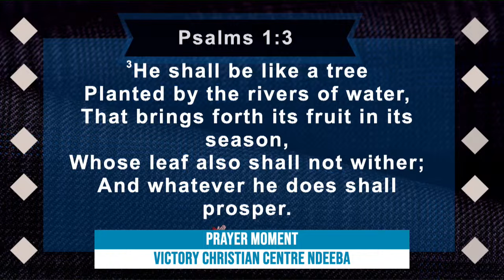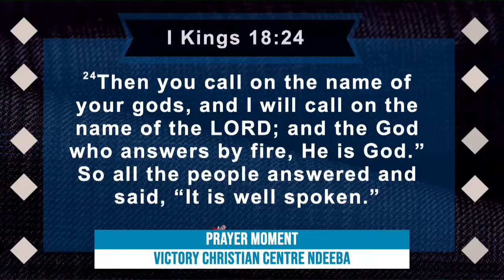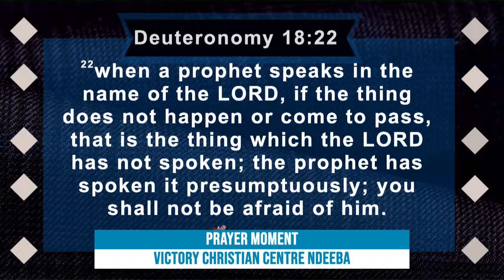Prayer Moment With Dr Joseph Serwadda | 18 08 2023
Thanks for Joining Us live in Our High Flyer Program we believe you are going to be blessed.